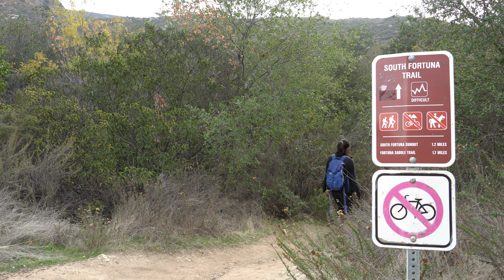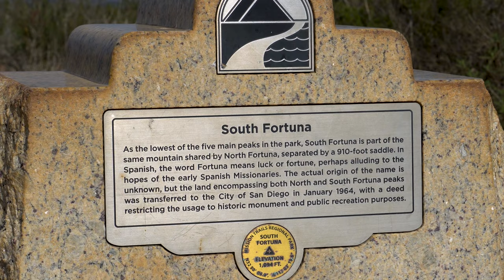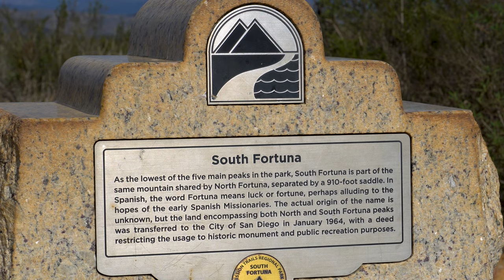South Fortuna Mountain | Challenging but attainable hike | YOU CAN DO IT!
If you are looking for a easy to moderate hike in San Diego, CA that offers the feeling of escape from the city but at the same time isn't a whole day trip to get to, then South Fortuna would be perfect for you.

If you are interested in the gear I used, check out this

Get up and go play outside!

Video Inspiration from @kraigadams